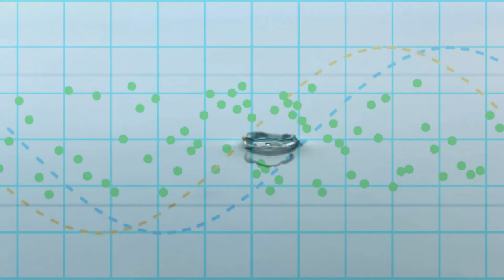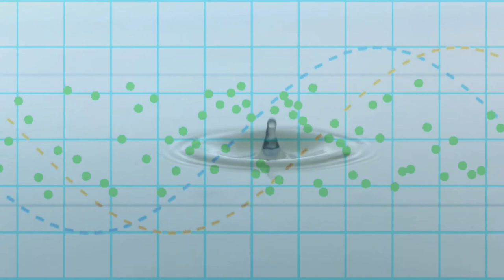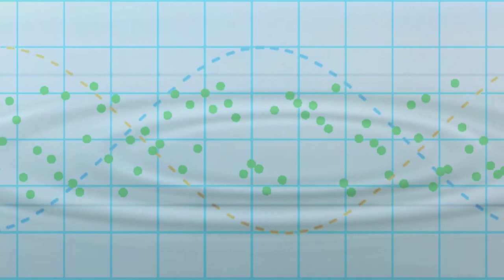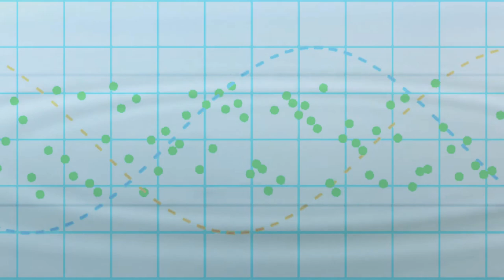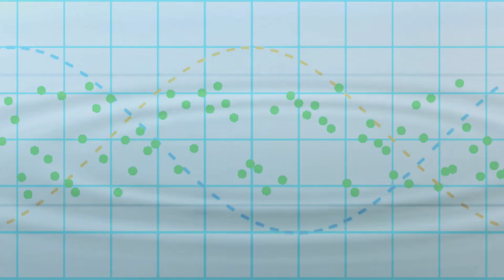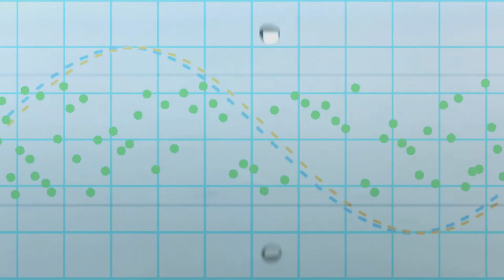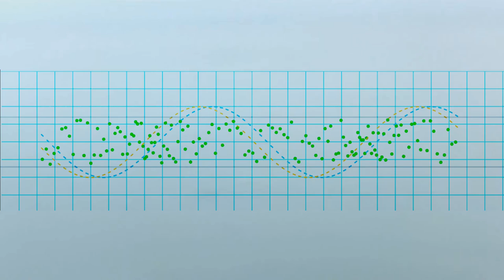GregoR PagE - Slow Up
Cueille le jour, et ne crois pas au lendemain.
Ne cherche pas à connaître, il est défendu de le savoir, quelle destinée nous ont faite les Dieux, à toi et à moi, ô Leuconoé ; et n’interroge pas les Nombres Babyloniens. Combien le mieux est de se résigner, quoi qu’il arrive ! Que Jupiter t’accorde plusieurs hivers, ou que celui-ci soit le dernier, qui heurte maintenant la mer Tyrrhénienne contre les rochers immuables, sois sage, filtre tes vins et mesure tes longues espérances à la brièveté de la vie. Pendant que nous parlons, le temps jaloux s’enfuit.